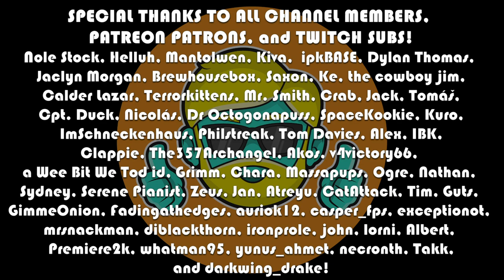BOOK OF HOURS | Let's Play | Episode 1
Let's Play BOOK OF HOURS for the first time in 2023! This new game of Lovecraftian mystery is by the developers of Cultist Simulator and set in the same world. I have never played this game or even seen anything about it, so I am going in completely blind.

Come see what the demo of BOOK OF HOURS has to offer a shipwrecked, amnesia ridden soul :)

“Shutter the windows against the sea. Bank the fire against the cold. Listen to the rain rattle on the roof, while you slide books one by one into their ancient nests…”

For fifteen centuries, Hush House was a fortress of knowledge. Until the fire. The collection is ruined, and the last Librarian is gone. Only one with your unique talents can rebuild the library.

BOOK OF HOURS is an elegant, melancholy, combat-free RPG set in an occult library, from the creator Fallen London, Sunless Sea and the double BAFTA-nominated Cultist Simulator.

Enjoy the sweet peace of organising books and customising your new home, all while unpeeling centuries of history from the occult stones about you.

The Librarian’s influence extends far beyond the walls of Hush House. It’s up to you to determine how history is written.